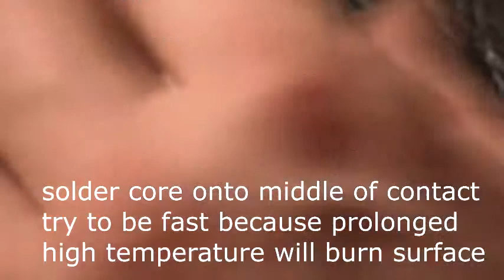How to build a contact microphone tutorial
by Stepan Sander for Bridging the gap-learning to learn through music and electronic music